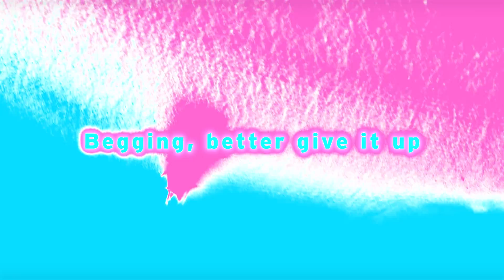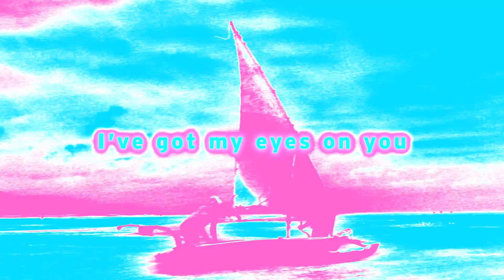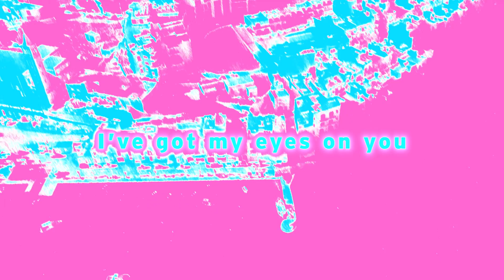Bas - [Eyes On You] ft. Galimatias(Official Lyric Video)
LYRICS:

Galimatias
I've got my eyes on you x4

Went and had dinner
With a lil dancer
First thing I noticed
Was her nice ass and
How she was moving
Had a little loose jiggle-jiggle to the booty

But this little poser
Flexed by the table
Tried to get attention
But he wasn’t able
To make an impression
No invitation
Real girl real conversation

Beggin my girl for love
Beggin, better give it up
She’s stingy with her attention
Sits through the awkward tension

whats a human life worth to u we could make it our duty
so how bout making a baby girl fuck making a movie
i wanna see it play out HD and 4k
well figure out trust me its ok
its scary how this world is under siege
all this hate n overpopulation where to  plant a seed
how to water it and grow when the climate overheat
how to shelter from the woes is our timing bittersweet

pick an island we can leave tooo
ain’t nobody that could reach uuu there
(I got my eyes on you x2)
u a diamond I could see Thru
tell no lies and ima meet uuu there